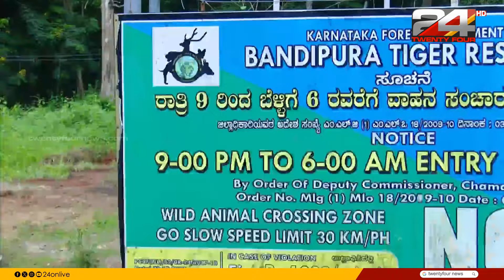വയനാട്ടിലെ രാത്രി യാത്രാ നിരോധനം വീണ്ടും ചർച്ചയിൽ; വാഗ്ദാനങ്ങൾ പാലിച്ചില്ലെന്ന് ജനങ്ങൾ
"Night Travel Ban in Wayanad Back in Focus; Locals Allege Unfulfilled Promises"